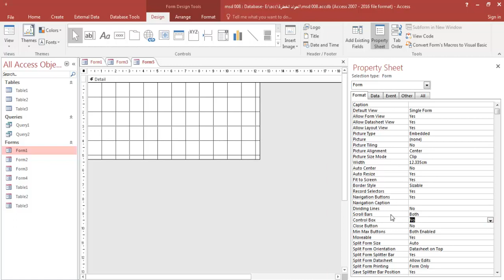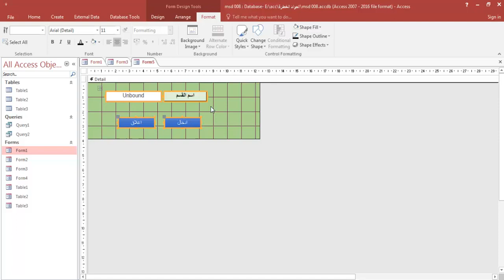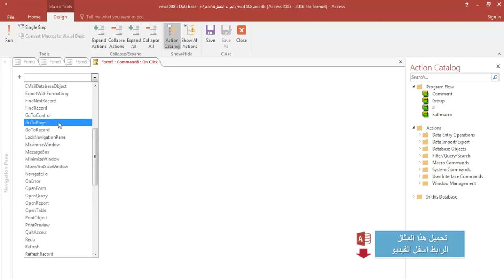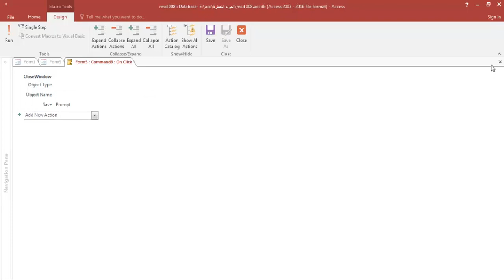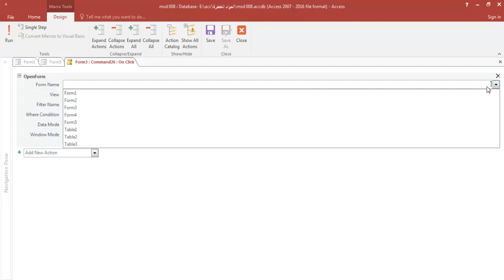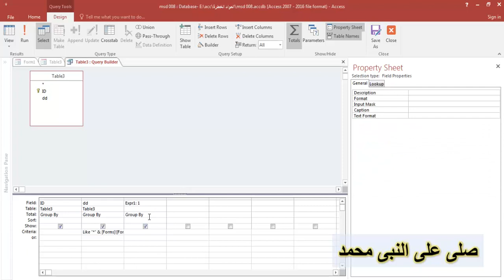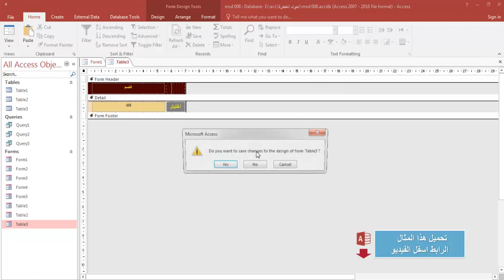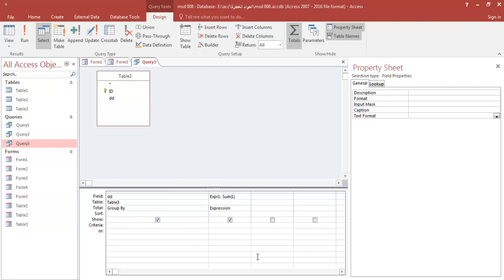طريقة ادخال قسم جديد وعدم التكرار شرح اكسس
رابط تحميل المثال